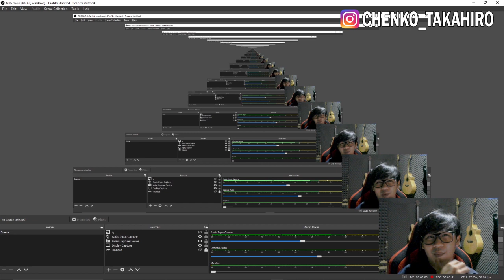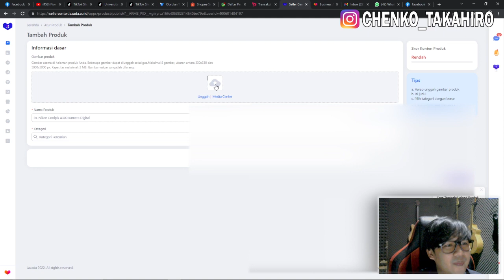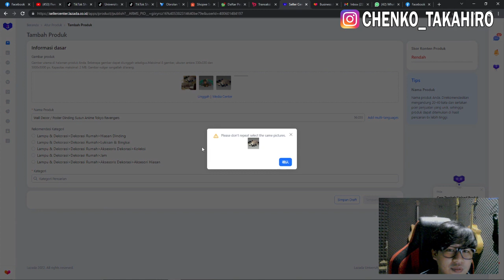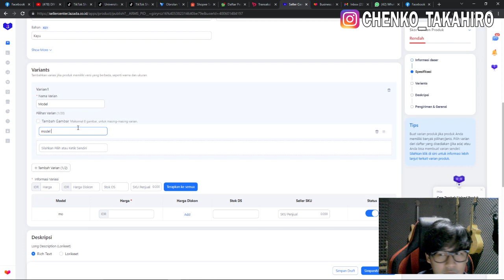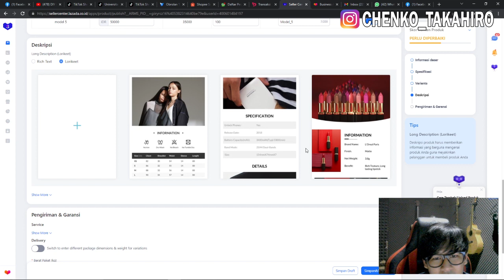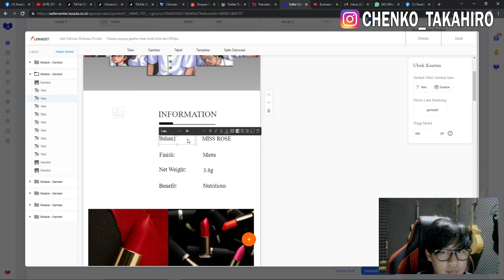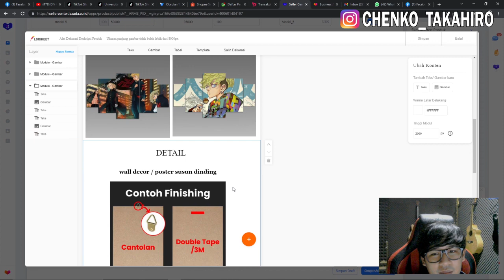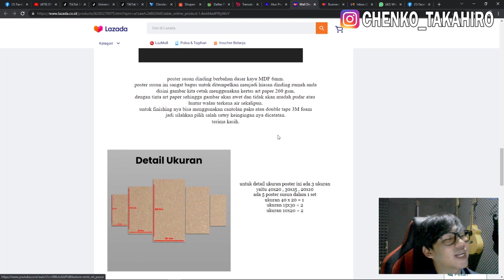TRIK CARA DAPAT ORDERAN PERTAMA di LAZADA untuk Seller Baru Menggunakan LORIKEET